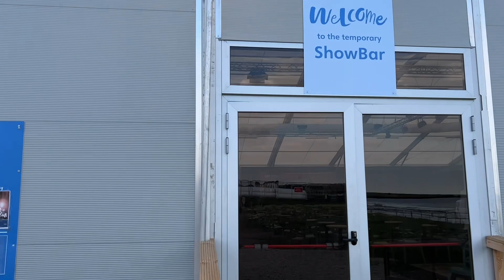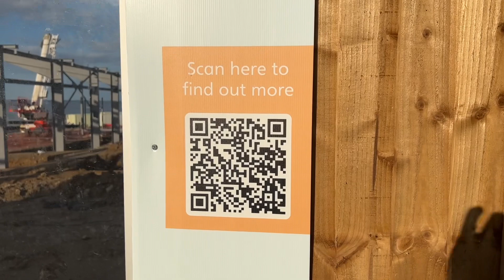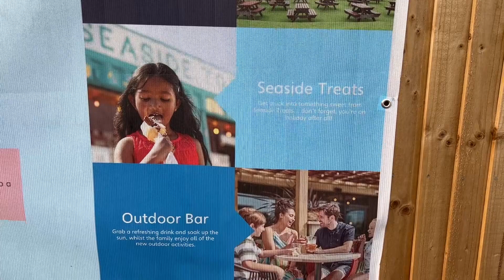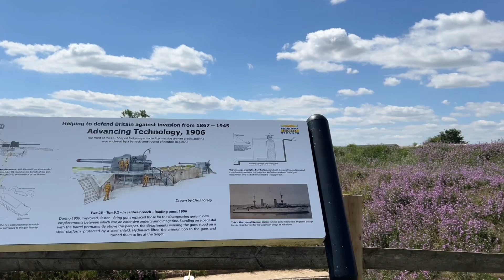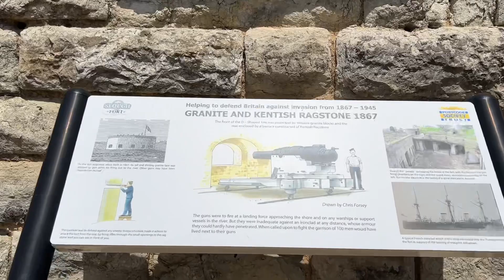Allhallows - Haven - update on upgrade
Oldfrostig has been watching how the major upgrades at Haven’s Kent park - Allhallows - is coming along. The plan is to have the new adventure village completed in time for the school holidays and it’s certainly looking hopeful this will be the case. The new Marina Bar (the big steel structure) was hoped to have been completed by late autumn and with the frame now up it’s possible that may be the case. The new ‘temporary’ show bar alongside the estuary should be more than enough for the school holidays though, especially with the current live lounge remaining open.
We hope you have enjoyed watching and will try to bring a further update from Allhallows once the adventure village is completed.